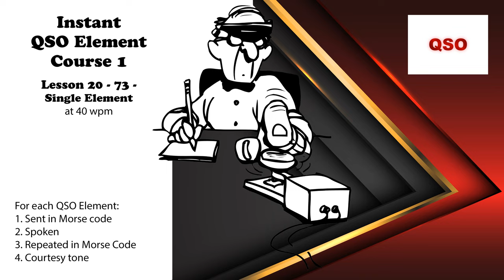Course 1 - Lesson 20 - 73 - Single Element